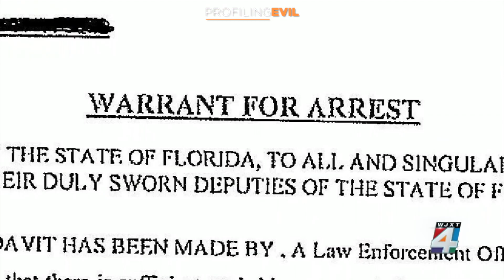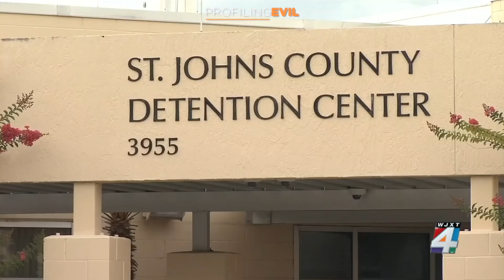Aiden Fucci Mom Arrested. Evidence Tampering! | Profiling Evil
What will happen to Aiden Fucci's mother, Crystal Smith after her arrest for trying to conceal evidence in her home with Tristyn's Bailey's blood all over it?